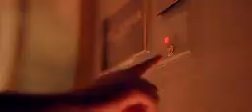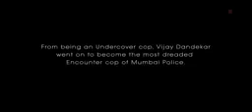TERE NAZRON NE KUCH ESHA JAADU KIYA/ LUT Gaye full hd vedio song